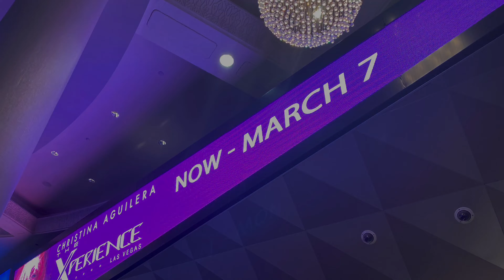Glam Christina Aguilera The Xperience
Christina Aguilera The Xperience Live Las Vegas Zappos Theater Planet Hollywood

The Xperience, Experience coming soon!